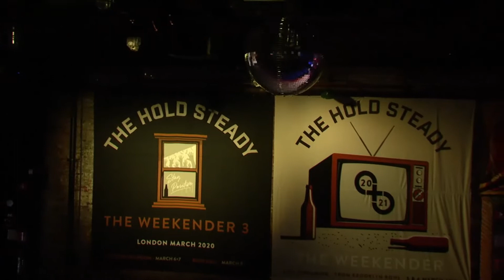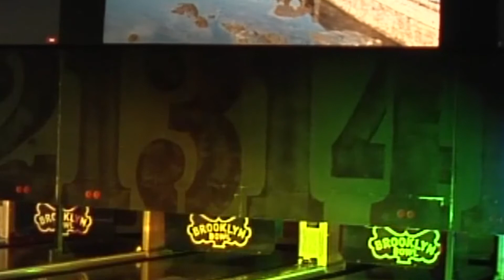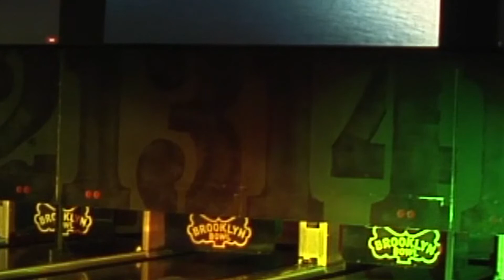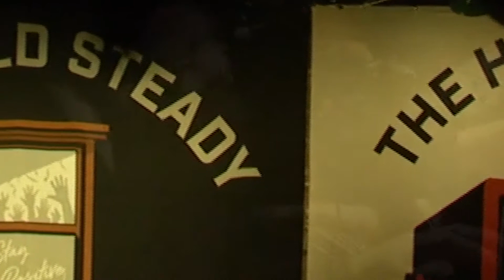The Hold Steady Exclusive and Socially Distant Interview | 90.9 The Bridge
Brooklyn, NY act The Hold Steady (Craig Finn and Franz Nicolay) talks with Jon Hart about their latest album, "Open Door Policy."